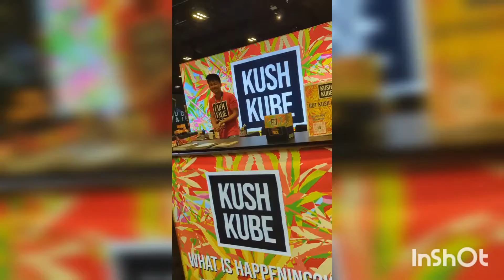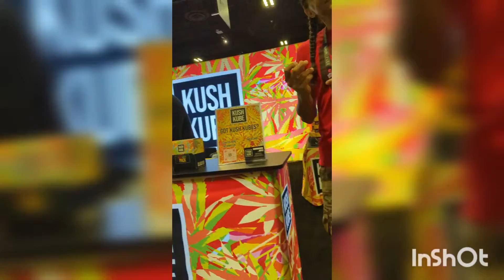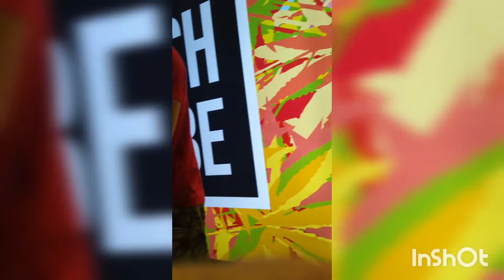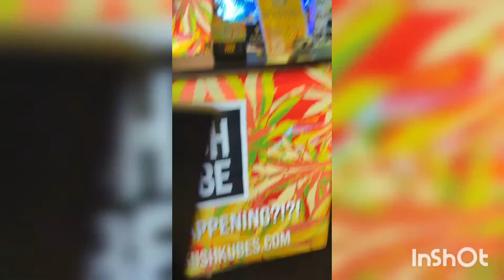Alternative Products Expo, Tampa Convention center.